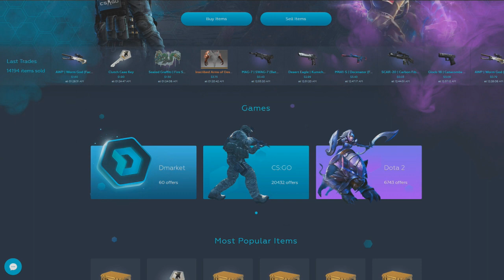BENTAHAN : Dead by Daylight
Tamago Room 127 3401
Want a Shout Out? Just include LoreShoutOut in your Comment.

Graphics Card : MSI GTX 1070 GAMING X

Thanks MSI !

If you want to give me Steam stuffs, here's my

As always guys, thank you so much for the support! :)